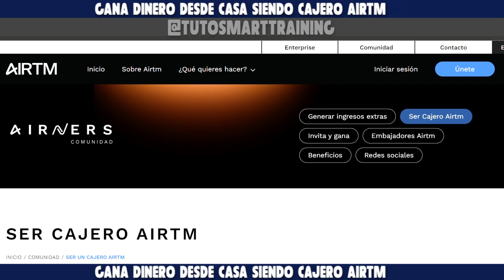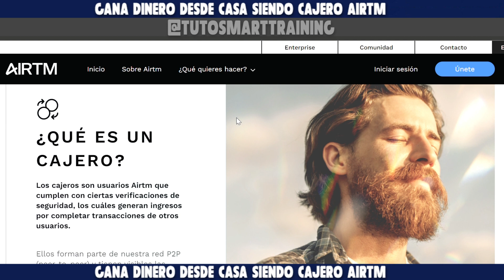Descubre como Teletrabajar y Ganar Dinero como Cajero Airtm desde Casa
Trabaja sin Jefes y Sin Horarios Como Cajero en Airtm
👈👈para Registrarte como Cajero